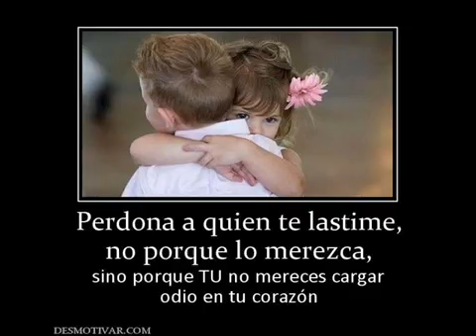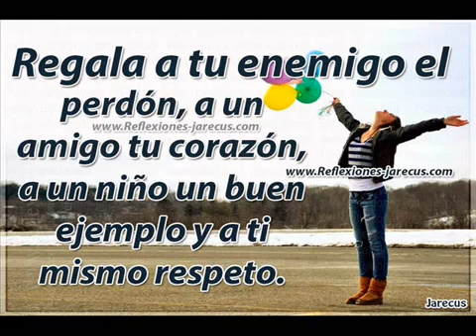Estamos llamados a construir puentes